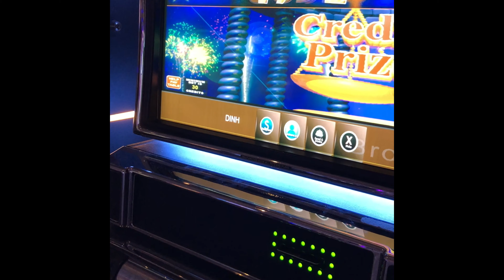Dad precious moments (Part 2)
Dad Precious moments